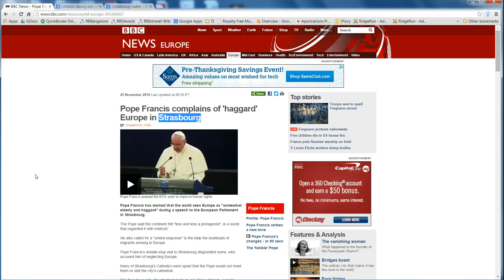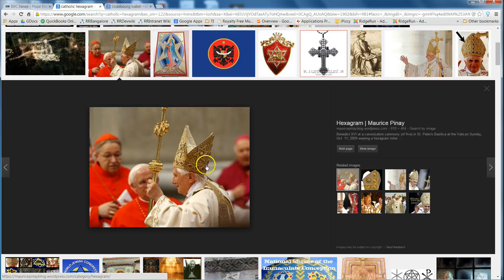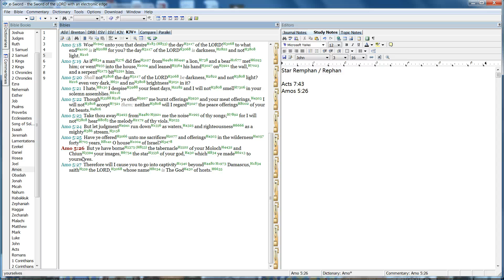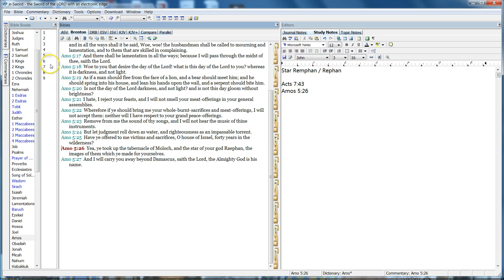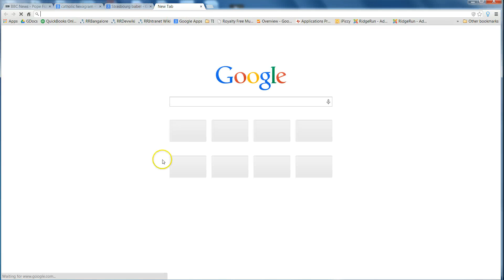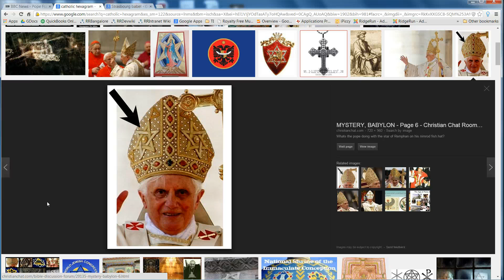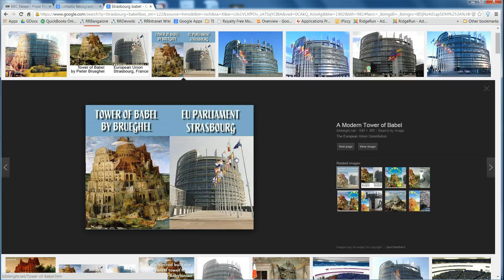In the Tower of Babel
Quick news update on the Pope